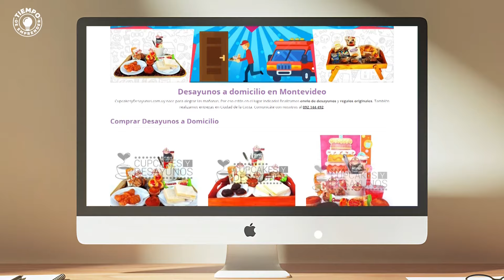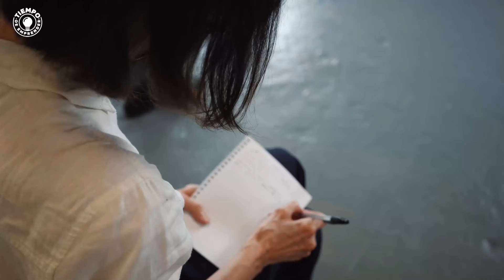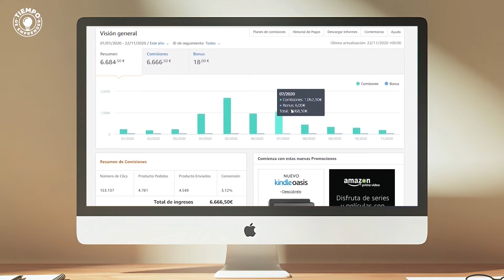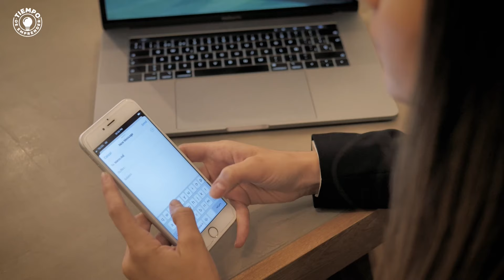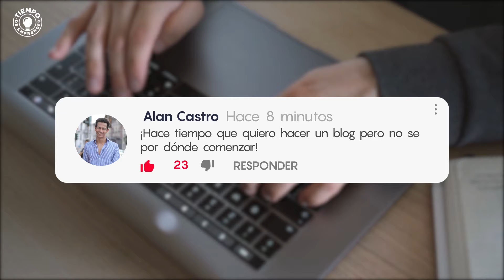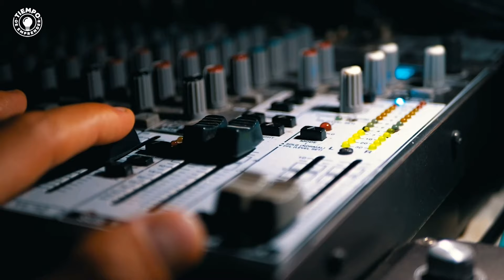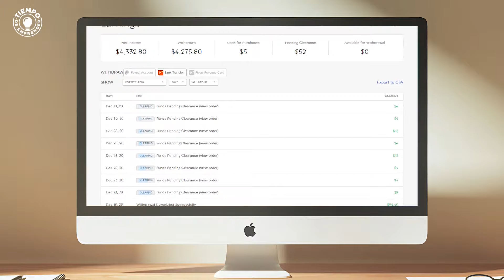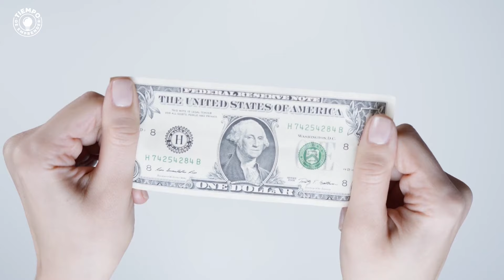🎓 20 Negocios Rentables para ESTUDIANTES 🎒 Negocios para Estudiantes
💡 En este video te enseñaré 20 ideas de negocios rentables para estudiantes. Ya sea que estés en el colegio o en la universidad, en esta época estudiantil tenemos bastante tiempo libre ¿por lo que porque no aprovecharlo y generar algún dinero?

🎓 Puede que pienses que iniciar un negocio siendo estudiante no es posible. Pero déjame decirte que si lo es. En mi época estudiantil monté mis primeros blogs con los que generaba dinero gracias a la publicidad. Si bien no era mucho dinero, era el suficiente para darme algunos gustos mes a mes.

Si bien el estudio conlleva una gran cantidad de horas, si logras organizar bien tu tiempo podrás hacer ambas sin problema.

Échale un vistazo a este video y cuéntanos cual es la idea de negocio para jóvenes estudiantes que más te ha gustado.